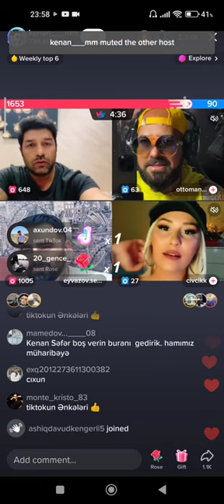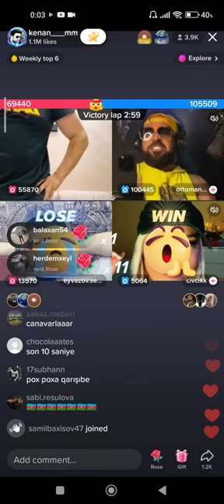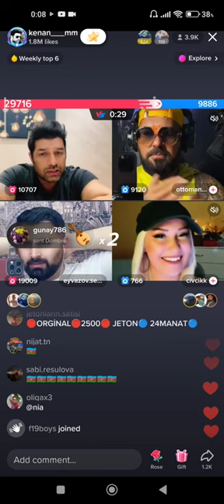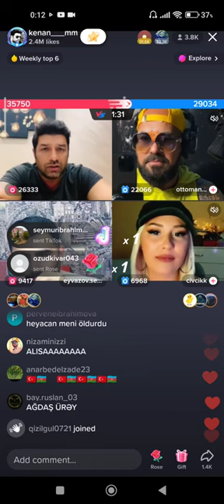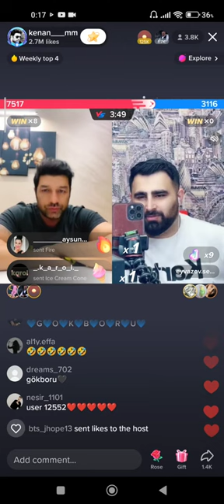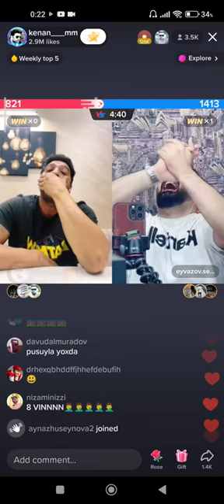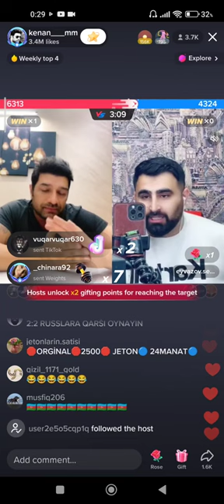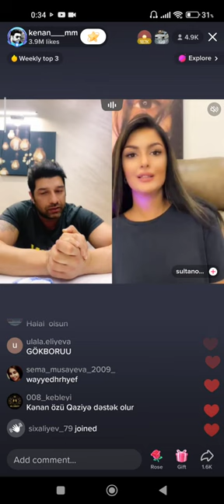Kənan MM, Səfər vs Ottoman, civcikk / 2 vs 2 qırğın oyun